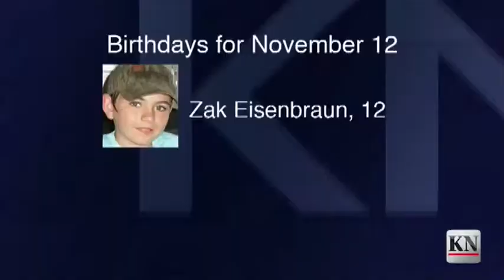Weekday Report: November 11, 2013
On today's Weekday Report:

• A flurry of local Veterans Day observations began Sunday in Pleasant Prairie.

• A violin virtuoso worked with Kenosha Unified musicians at Reuther High School on Saturday.

• This morning marked the dawn of a new era for boys basketball at Tremper High School.